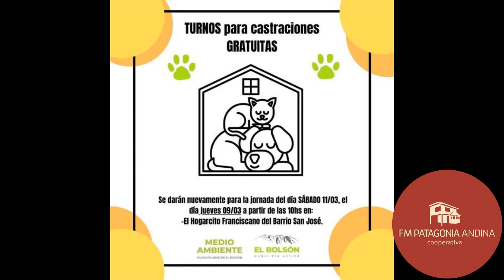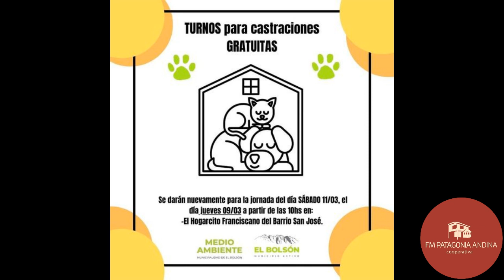CONTINÚA EL PROGRAMA DE CASTRACIONES ANIMALES EN EL BOLSÓN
En la mañana de Ventana Andina tomamos contacto con Marcos Mansilla, director de Ambiente de la Municipalidad local.
 Informó sobre varios temas, entre ellos el tratamiento de los residuos urbanos y detalles del programa sanitario que ya ha implicado alrededor de 3000 castraciones de perros y gatos.